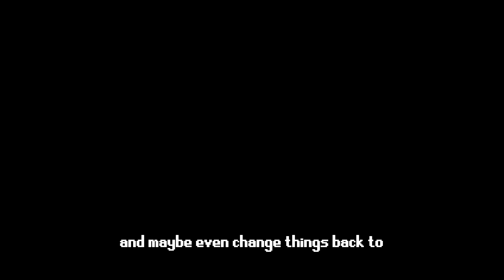THE MOST INSANE ESCAPE IN RUNESCAPE HISTORY (2B RISK)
I hunted players hopping worlds & grinding in the wilderness